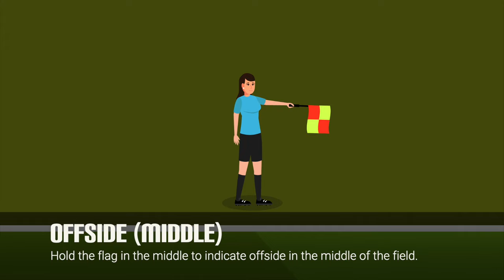Referee Signals [2022 Edition]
The complete and all important soccer referee signals and how to do them accrding to LOTG 2022. Play the referee game and learn how to become a ref at: